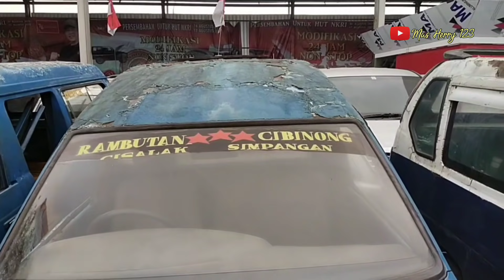MOBIL BEKAS ANGKOT JADI JEEP UTILITY MAHAL..!!!!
One of the largest custom car repair shops in Indonesia that converts used cars that are damaged or unfit for use into high-value classic cars

Indonesia Classic Modification under the banner of PT. Brilliant Forward Core
Address :
JMPP+FCW, Sambikerep, Jemundo, Kec. Park, Sidoarjo Regency, East Java 61257